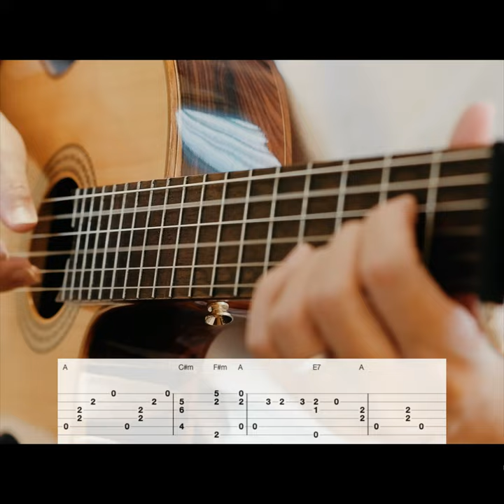Ob-La-Di Ob-La-Da - The Beatles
​ @Adony Fingerstyle Guitar ​
✅Full version on my channel! 👀